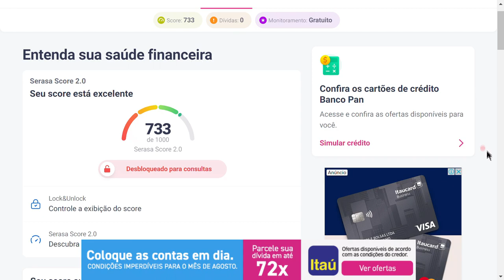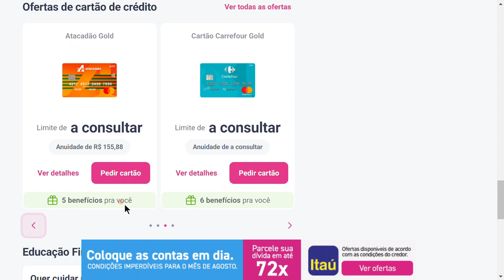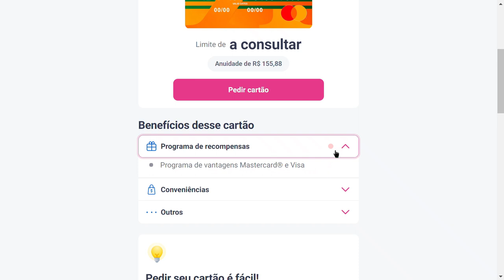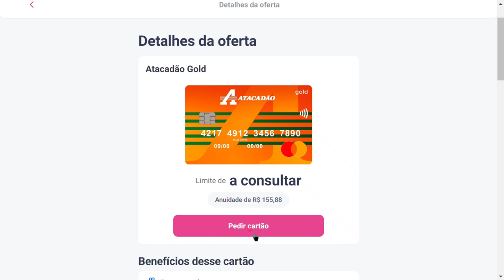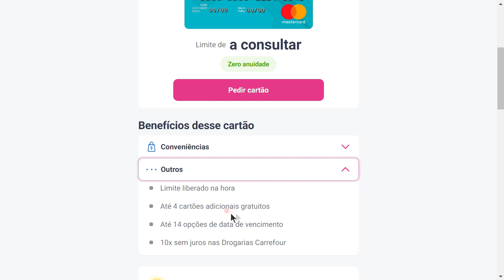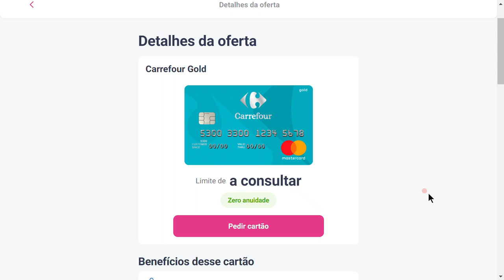✅💳NOVIDADE SERASA! OLHA QUEM COMEÇOU APARECER NO SERASA PRA ALGUNS CLIENTES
OLHA ESSES NOVOS CARTÕES QUE O SERASA ESTÁ DISPONIBILIZANDO PARA ALGUNS CLIENTES, CONFESSO QUE PRAMIM É NOVIDADE PESSOAL, ME CONTA TAMBÉM SE TEM ALGUM DESSES DISPONÍVEL PARA VOCÊ...

✅pagseguro.info/bkchqmth